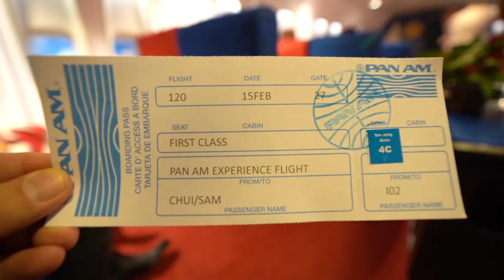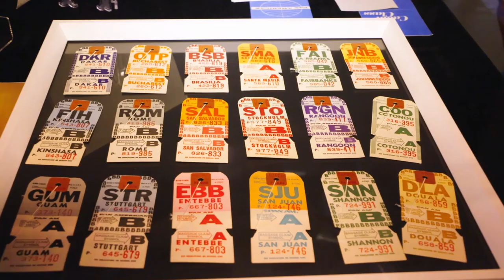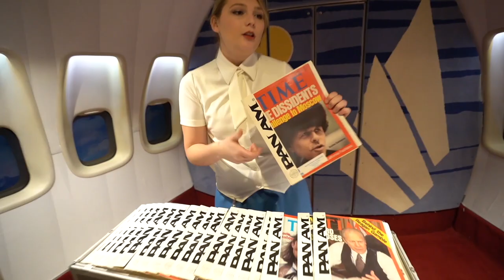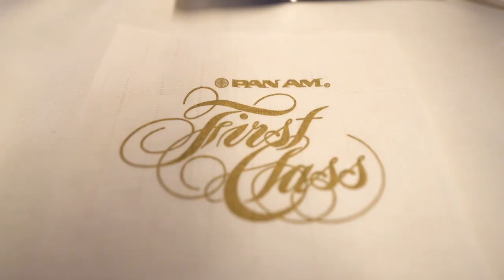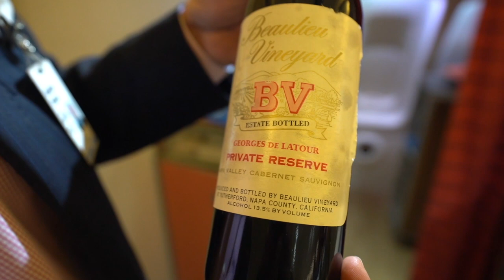The Pan Am Experience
What was flying a Pan Am B747 in the 1970s like?

In Los Angeles, you can re-live the magic of flying onboard a luxurious Pan Am B747 at Air Hollywood.

I arrived at the 1970 airport terminal to check in on my Pan Am Experience Flight. Retro dressed Pan Am stewardesses offered cocktails, prop cigarettes and magazines. They served classic dishes such as caviar and chateaubriand exactly what Pan Am served back in the 70s. The menus, seat covers and china served were all original Pan Am items.

During the flight, there are fashion shows with flight attendants dressed in all the Pan Am uniforms from over the years and assorted international airlines uniform. It was great retro fun and the memories will linger in my mind for a long time to come!